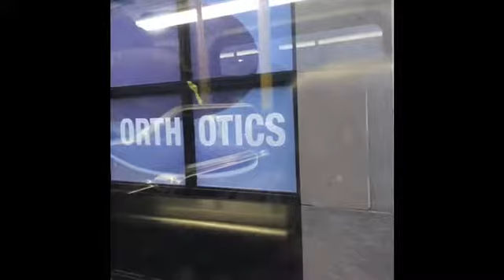Hola bitches .... just kidding